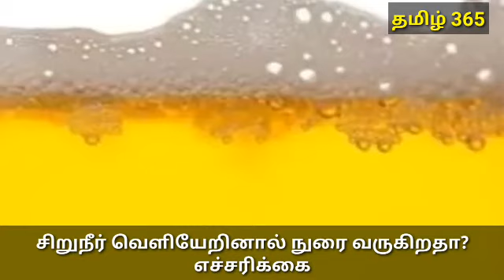சிறுநீர் வெளியேறினால் நுரை வருகிறதா? எச்சரிக்கை